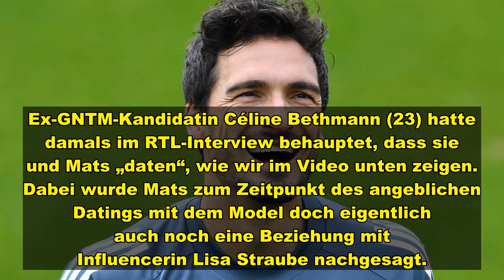Mats Hummels nimmt sich selbst auf die Schippe Zu dritt ist mir am liebsten